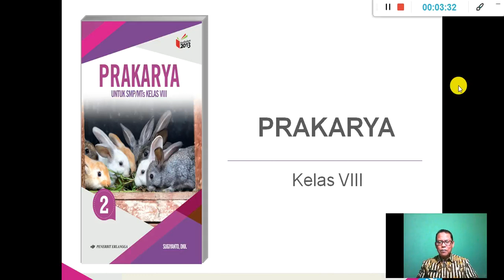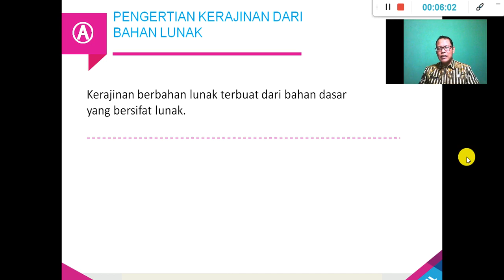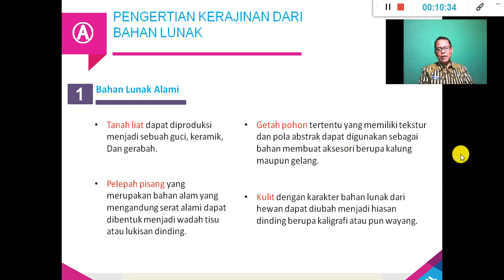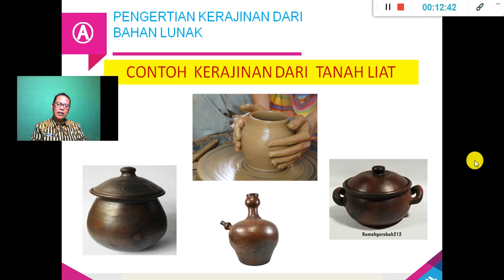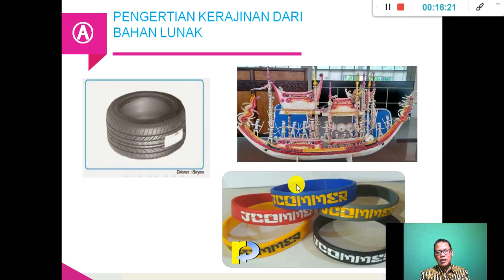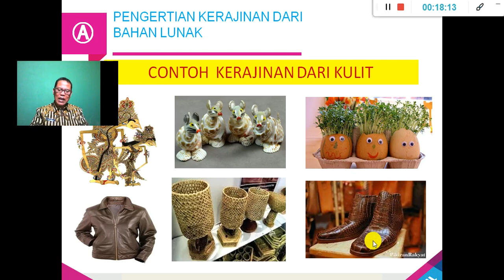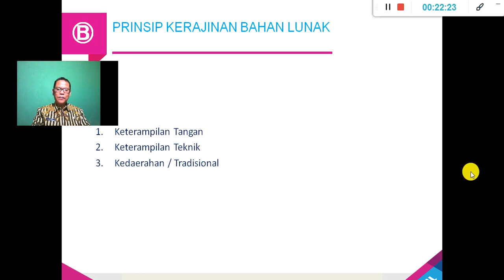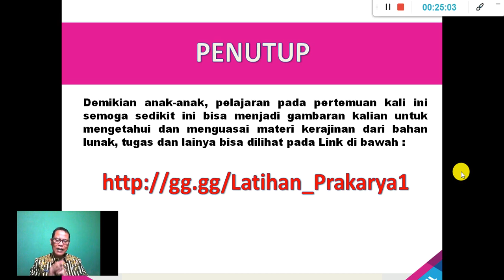KERAJINAN DARI BAHAN LUNAK, Bag.1 Materi Prakarya aspek kerajinan untuk kelas VIII semester gasal.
Belajar dan mempelajari Prakarya aspek Kerajinan pada kelas VIII semester gasal, kita akan dibawa untuk memahami teori tentang Kerajinan Dari Bahan Lunak. Dikatakan dari bahan lunak, karena bahan yang digunakan untuk membuat produk kerajinan bahannya bersifat lunak, lentur, lembut, empuk dan mudah dibentuk sebagai bahan dasar produksinya. Beberapa hal dapat dipelajari pada tayangan kali ini adalah sebagai berikut :
1. Pengertian Bahan Lunak
2. Macam macam Bahan Lunak
3. Definisi Bahan Lunak Alami ,contoh bahan dan produknya
4. Definisi Bahan Lunak Buatan ,contoh bahan dan produknya
5. Prinsip Kerajinan Bahan Lunak
6. Evaluasi Bagian Pertama
7. Penutup